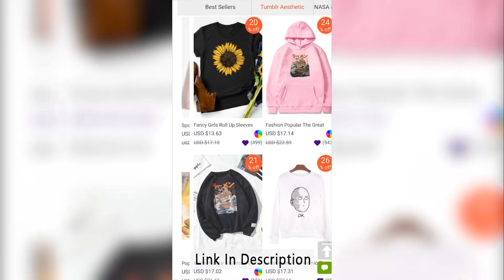Ultimate TikTok Dance Compilation #35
The Best TikTok Dance Compilation #35